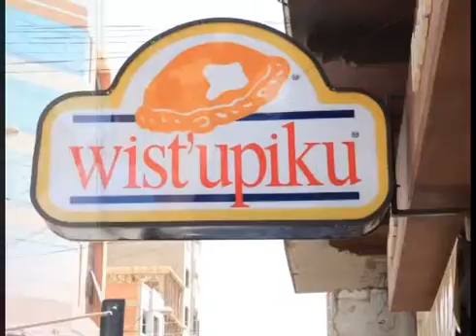ADELANTOS 30 DE MARZO